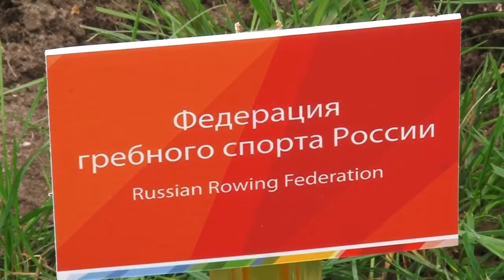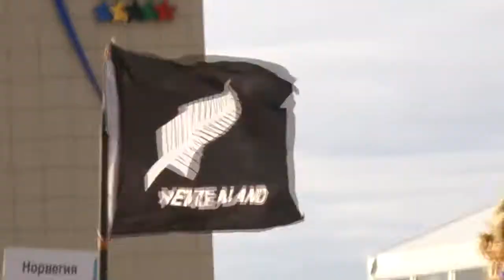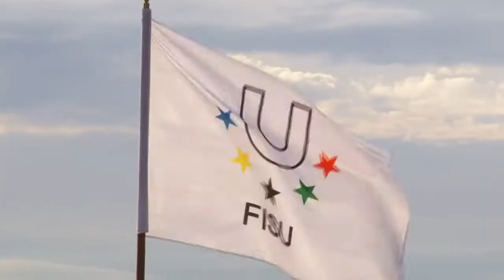12th World University Rowing Championship 2012 - Kazan - Russia - Opening Ceremony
12th World University Rowing Championship 2012 - Kazan - Russia

The World University Rowing Championship will be held from September 7-9 on the Rowing Centre, Kazan, Republic of Tatarstan.

Opening Ceremony

No need to express the enthusiasm of Kazan for this World University Rowing Championship, at nearly the same time as Shooting Sport, both serving as test events for the 2013 Universiade.
A CISCA meeting was held on September 5th, presided by Oleg Matytsin, FISU EC delegate for this WUC, and with other members of CISCA: Lionel Girard and Eva Szanto, FISU CTI Chairs for Rowing and Taek Rim Yoon, CM delegate. The CIC delegate, Tarmo Jaakson, started accreditation.
Oleg Matystin was running from one meeting to another in the morning, being OC member, President of the Russian Federation and EC delegate for this event.
Before the opening ceremony, the LOC organized the planting of 33 trees at the Rowing Centre, as a symbol of the continuity of the athletes' generation and victory not only in the future Universiade but in all the Championships held on this Rowing Channel. 26 athletes from each country have been chosen to do the planting, as well as special guests from FISU and FISA, the RSSU and the Russian Rowing Association as well as the Ministry of Youth Affairs, Sports and Tourism and the Russian Canoe-Kayak Federation and the Rowing Federation Of the Republic of Tatarstan

The official part of the Opening Ceremony took place with the bringing out of the Russian flag, the solemn march pass of the participating countries, and the different speeches from the Minister of Youth Affairs, Sports and Tourism of the Republic of Tatarstan and the Chair of the OC, the 1st Vice-President of FISU, the Gaudeamus Igitur, and finally the oaths of the athletes and the judges.
A small cultural programme consisted of "Sailor's dance" performed by the State Song and Dance Ensemble of the Republic of Tatarstan, followed by the song "I believe you my mysterious Kazan" performed by Elmira Kalimullina.